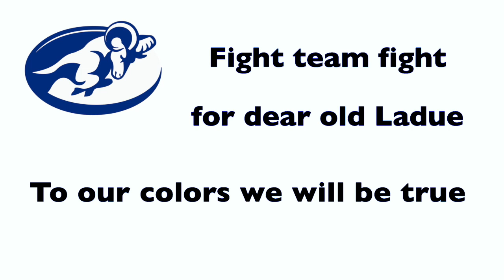LADUE Fight Song Lyrics w music